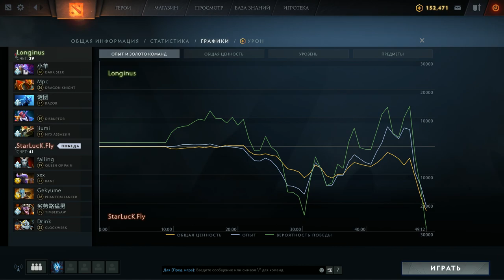StarLucK.Fly vs Longinus, DPL-CDA Professional League S1: Wild Card, bo3, game 2 [Jam & Lost]